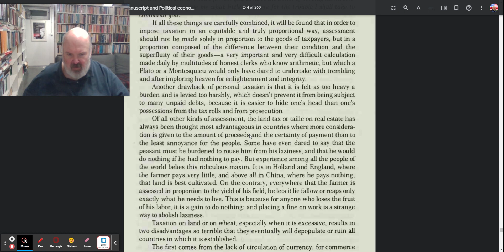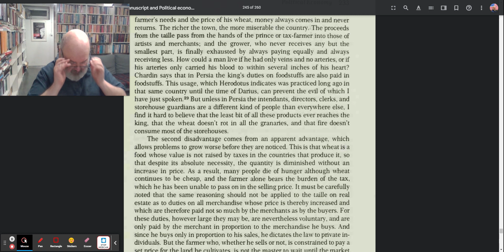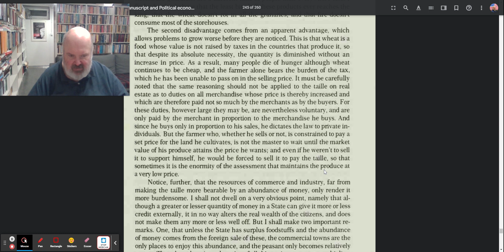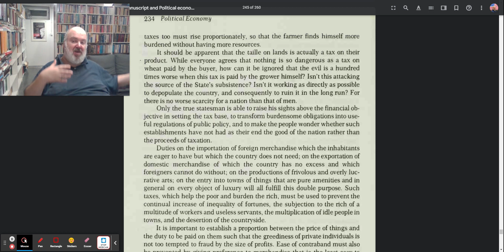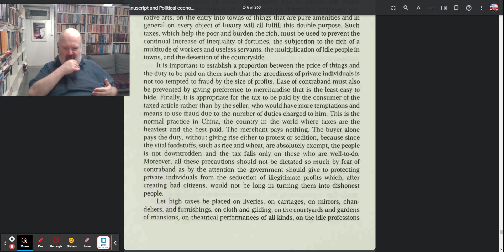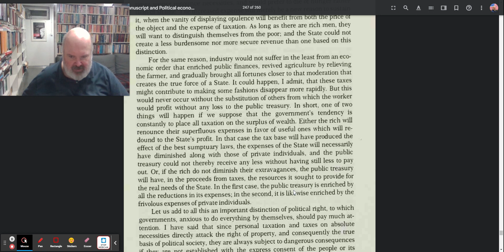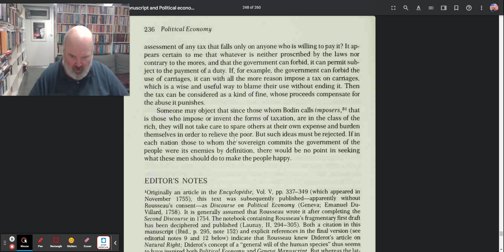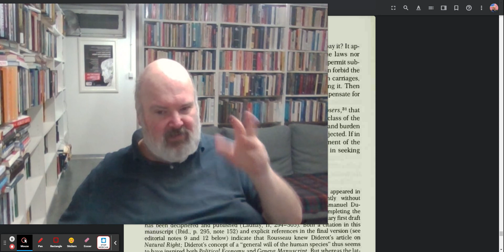Reading Rousseau's "Discourse on Political Economy" the Conclusion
Welcome to Clifford A. Bates, Jr Presents, Reading Rousseau's "Discourse on Political Economy"

Today we are reading and going over the conclusion on pages 232-236 of Rousseau's "Discourse on Political Economy".

I am using the volume edited by Roger D Masters, and translated by Judith R Masters, published by St. Martin's Press, 1978.--which has is on the few editions that has Rousseau's "Discourse Political Economy" which was his contribution to Encyclopedie Vol V (November 1755) then published separately without Rousseau's consent as Discourse on Political Economy (Geneva: Emanuel DuVillard, 1758)

It can be got